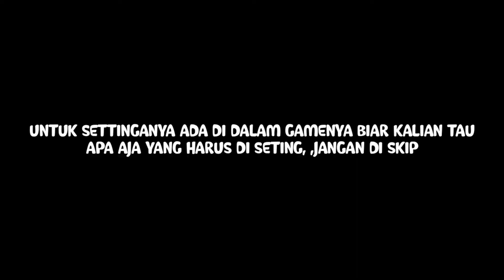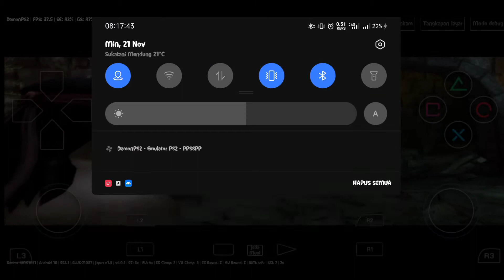Settingan mortal kombat shaolin monks | damon ps2